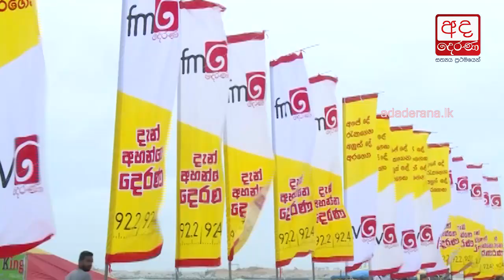Galle Face Green ready for Derana International Kite Festival 2018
දෙරණ ලෝකය සහ ලෝකයෝ ජාත්‍යන්තර සරුංගල් සැණකෙළියට ගාලු මුවදොර සූදානම්...